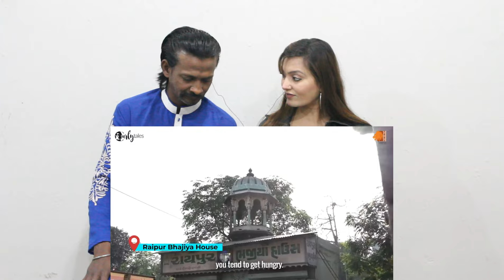I Visited Ahmedabad 100yr Old Heritage Restaurant Part 1 I Love My India Ep20 Curly Tales Pak Reacts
Hi We live in Pakistan karachi
We are gujarati memon we loved gujarati indian gujarati culture
We intrest love watching videos about gujarat

    Hani Khan
Meena Malik